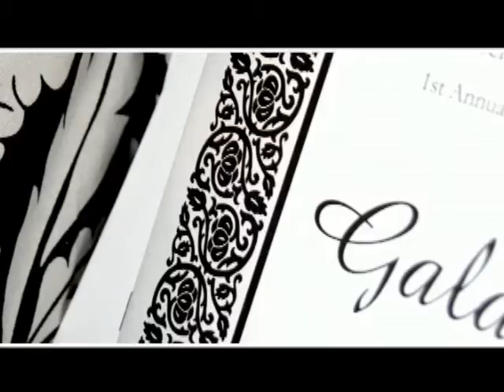FVCHS Gala 2010.flv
Promotion video for Surrey Christian School and Fraser Valley Christian High's 2nd Annual Gala to be held at 6pm on Friday, April 16th 2010.